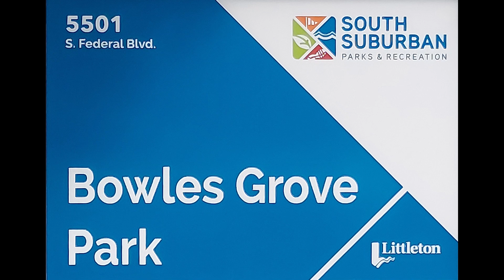10 25 2024 Bowles Grove Park - On the Pole - Mistakes were overcome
16-minute video. Fall is upon us and so pole fishing in a margin becomes interesting. Ended up with three nice carp. Very hard to bully these fish into the net.